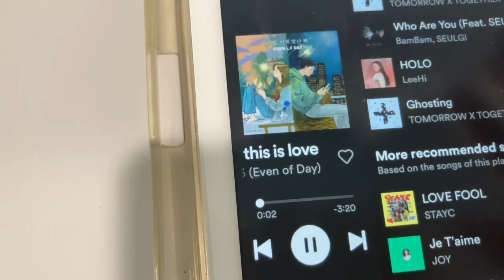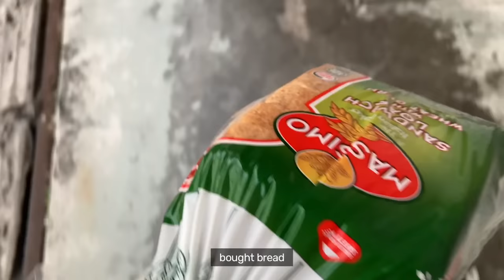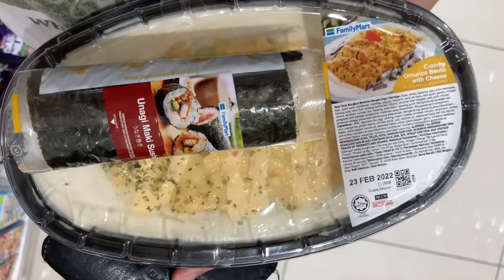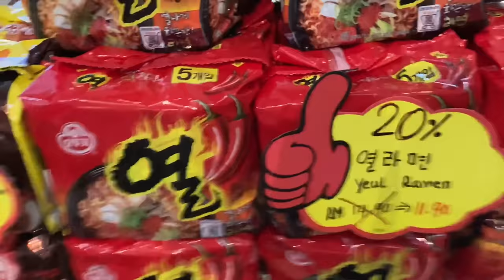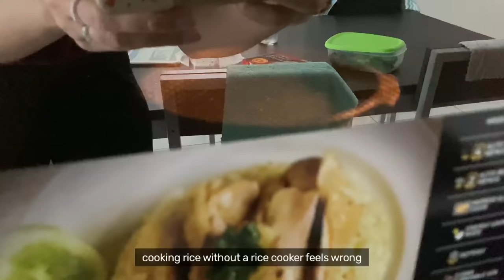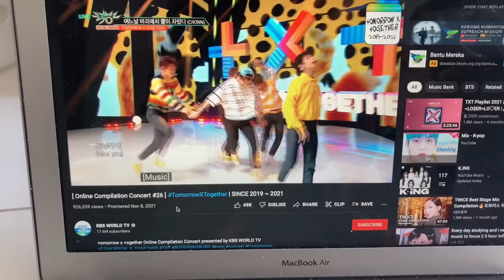days of studying, eating, cooking microwave cuisine 🧋college student vlog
hello my friends~ how are you? its been way too long
 I really hope you're all doing well & staying healthy!! take care 💕

WHAT I USE:
💻  2017 MacBook Air, 13-inch
🐸  iPad 2018, 9.7 inch with 1st generation Apple Pencil
📸  Filming: iPhone SE 2020
🐟  Editing app(s): VLLO, Procreate (for animations, thumbnails)
 💖 Pink mini computer speaker: divoom ditoo bluetooth speaker